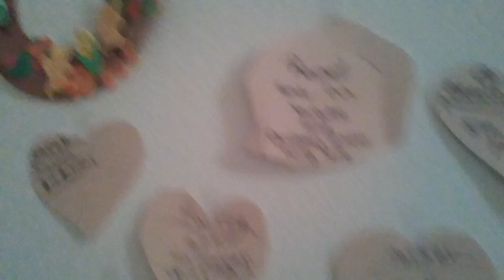RACHEL TOOK HER PANTS OFF!!! #1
HAPPY THANKSGIVING!!! I'm going to do Vlogmas this year!!! DAY 1